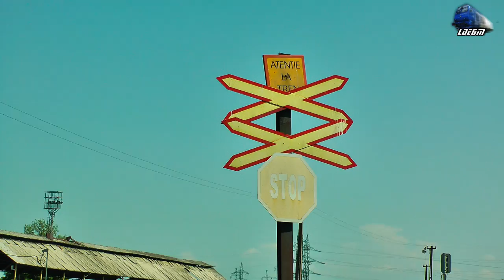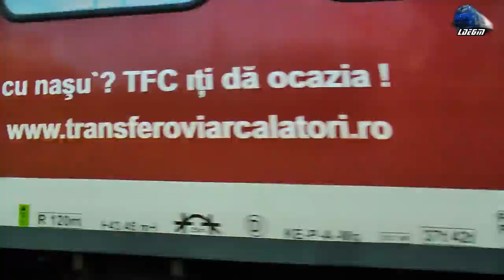Trenuri in Oradea - Trains in Oradea - Züge in Oradea [Spring Edition] - 19 May 2015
1:R11444 - Oradea - Piatra Craiului - GM 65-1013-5
2:Unifertrans Freight Train/Marfar/Guterzug - 060-DA/ST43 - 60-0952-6 RO-UTZ
3:11445 - Piatra Craiului - Oradea - EGM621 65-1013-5
4:G13999 - Bulz - Oradea - Desiro VT642 DMU 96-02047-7
5:IR1833"Foamea" - Iasi - Timisioara Nord - Jimmy EXPRESS 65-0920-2
6:IR1742 - Satu Mare - Bucuresti Nord - Jimmy 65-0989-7
7:IR15207 - Cluj Napoca - Oradea - DH2 DMU
8:R3646 - Oradea - Bratca - GM 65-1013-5

[Spring Edition]

19 May 2015